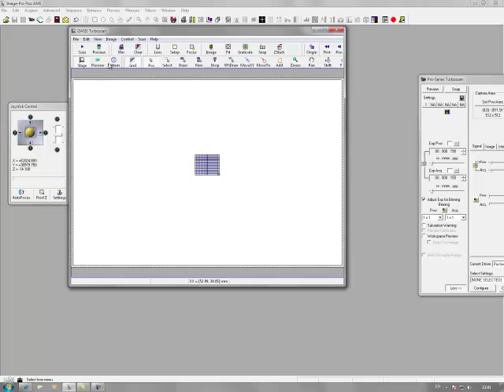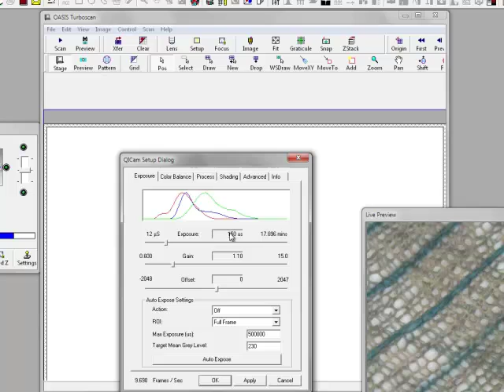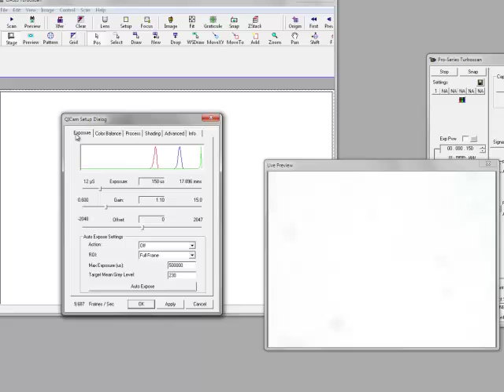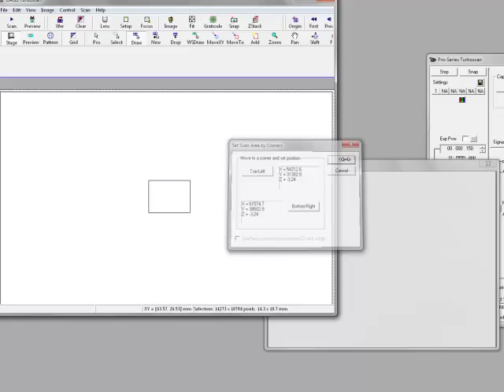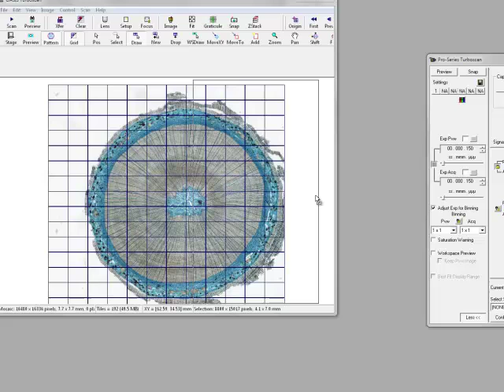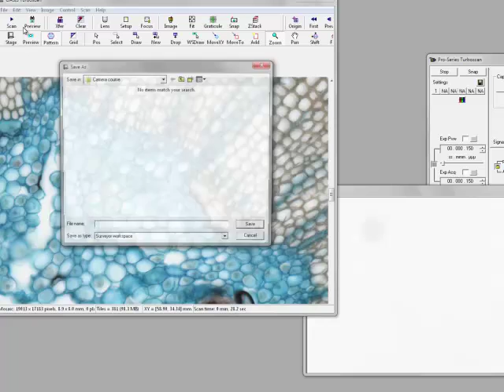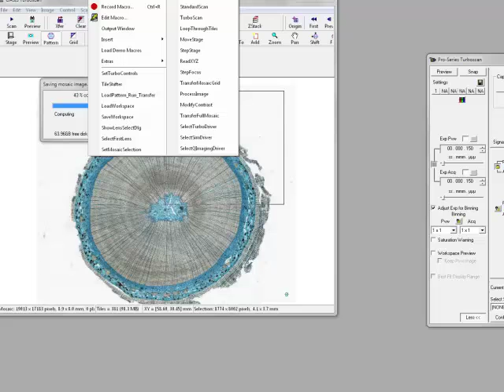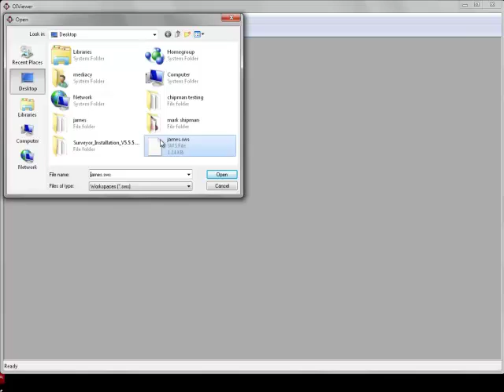Pro-Series Turboscan Plug-in - Image-Pro Plus Software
- Learn how to use the Turboscan plug-in for Image-Pro Plus from Media Cybernetics. Turboscan enables scanning and near perfect-image mosaic creation at camera frame rates.